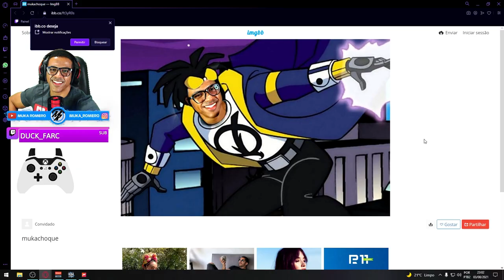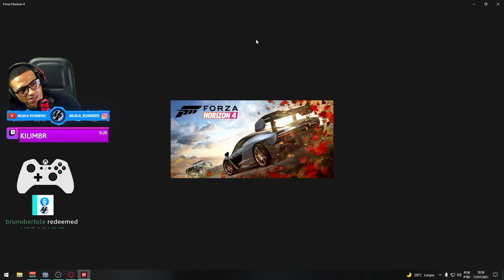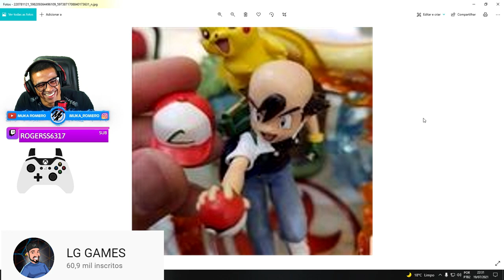MELHORES MOMENTOS DA TWITCH FORZA HORIZON, MOTORSPORT E F1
➥☎Central de Atendimento Xbox 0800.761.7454